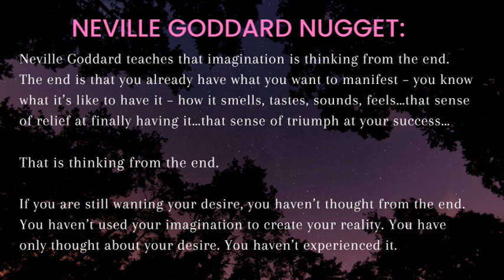Imagination will Manifest your DESIRED Reality | NEVILLE GODDARD TECHNIQUE (works scary fast)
When NOTHING Else Is Working TRY THIS Powerful Neville Goddard Exercise
After Nothing Else Has Worked Try THIS |Instant Manifesting Breakthrough
Works so fast is scary | NEVILLE GODDARD | LAW OF ASSUMPTION